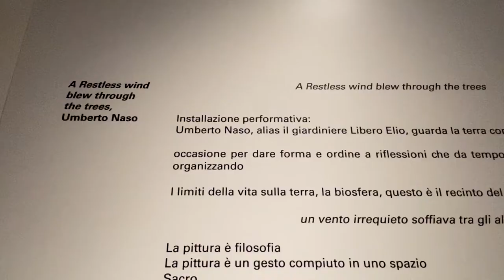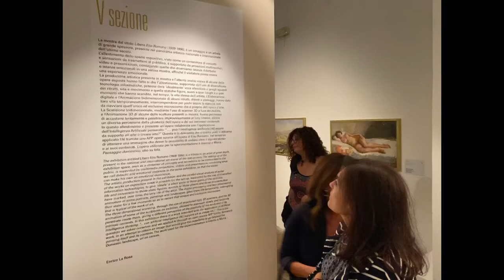Mostra "Libero Elio Romano", Inaugurazione (Catania 29 ottobre 2022)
CATANIA, 31 ottobre 2022 – Terre arse di fine estate, solchi di creta scura e brulla in attesa della semina, la promessa d’ombra di frondosi ulivi. Su tutto il silenzio grave della campagna siciliana più intima e remota. Lontano dalla retorica del vedutismo ottocentesco, sono il lirismo e la malinconia della Sicilia agraria dell’entroterra ennese il “paesaggio del cuore” di Libero Elio Romano (Trapani 1909 – Catania 1996), artista al quale l’Accademia di Belle Arti di Catania (Abact), in collaborazione con il Centro Studi d’arte Elio Romano e con il Comune di Catania, dedica una minuziosa e documentata antologica in programma a Palazzo della Cultura, dal 31 ottobre 2022 e fino al 20 gennaio 2023.

LE OPERE IN MOSTRA
Selezionate dal curatore, Vittorio Ugo Vicari, storico dell’arte e docente Abact, per “Libero Elio Romano. 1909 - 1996” sono in mostra cinquantasette opere meno note o del tutto inedite provenienti da collezioni private: paesaggi rurali dove pennellate corpose e veloci restituiscono un cromatismo vibrante; scorci di interni con nature morte, una galleria di ritratti di familiari, sculture, due marine nella luce della nera scogliera lavica di Catania e una raccolta di nudi, dalla trama pastosa e sensuale. “Forse i nudi sono tanto frequenti nei miei quadri perché sono forme ancora incontaminate dal cambiamento del costume. Sono semplici e pure”, ebbe a dire il Maestro, ben prima che i tatuaggi diventassero fenomeno di massa. Opere che, dagli anni della formazione – la Scuola Libera del Nudo all’Accademia di Roma e poi il diploma alla Regia Accademia delle arti del disegno di Firenze, dove fu allievo di Felice Carena – fino a quelli della maturità trascorsi nel “buen retiro” della villa di famiglia a Contrada Morra, nelle campagne di Assoro (En), indagano l’intero arco produttivo dell’autore nel corso del Novecento e dei suoi eventi traumatici.

LA VITA. Gli studi, la cerchia di artisti e intellettuali, la fuga in Sicilia, la scultrice ebrea Franck
Figlio di magistrato che lo avrebbe voluto giudice - e laureato in Giurisprudenza contemporaneamente al raggiungimento del diploma accademico - Elio Romano nella capitale è vicino ad ambienti di intellettuali che si opponevano al regime fascista. Ricercato dalla polizia politica nel 1938, riesce a tornare in Sicilia dove trova rifugio nelle campagne di Morra insieme alla famiglia. Ed è qui che, per sottrarla alle persecuzioni razziali, nasconde per circa tre anni la collega di studi conosciuta a Firenze, la scultrice ebrea Ingeborg Franck Hunzinger, insieme al compagno di lei, il pittore tedesco secessionista Helmut Ruhmer.
Pluripremiato alle mostre nazionali e internazionali del suo tempo, docente a Firenze nella Facoltà di Architettura, nella sua cerchia di mentori, estimatori e amici Elio Romano annovera alcune tra le più importanti personalità culturali e artistiche italiane del secolo scorso: Francesco Guglielmino, Giuseppe Luigi Ferretti, Giuseppe Lombardo Radice, Mario Mafai, Felice Carena, Ennio Pozzi, Nunzio Sciavarrello, Yehezkel Streichman, Eugenio Montale e i già citati Ruhmer e Franck Hunzinger delineando sin dall’adolescenza il profilo di un autore di fronda sia durante il ventennio che dopo, nell’Italia repubblicana e democratica.

INFO. Visite tutti i giorni. Da lunedì a giovedì 9-13; da venerdì a domenica 9-13 e 16-19. Prima e terza domenica del mese visite guidate con il curatore alle 10 e alle 12.